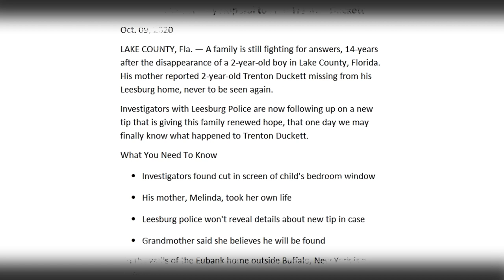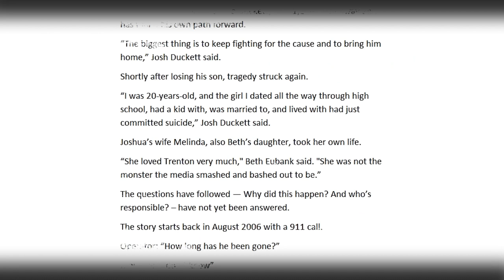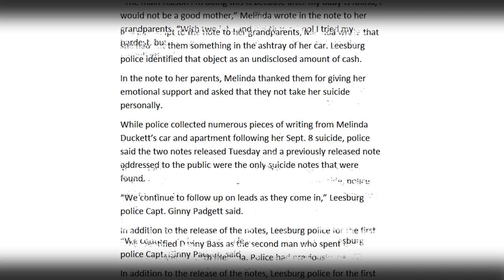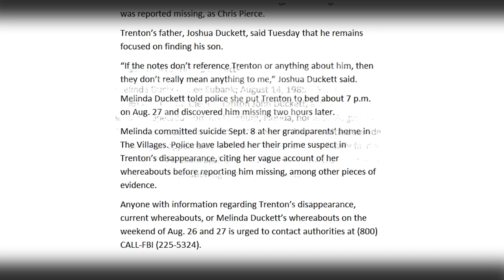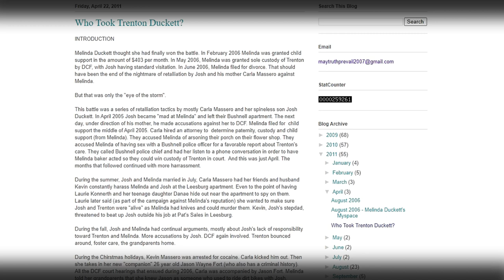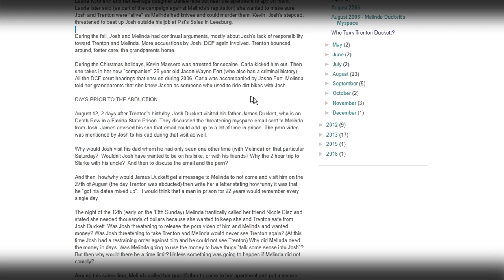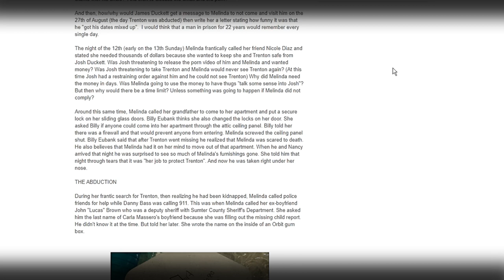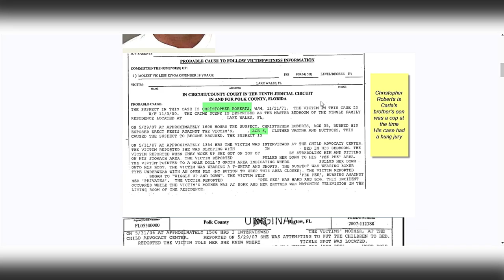Trenton Duckett missing 14 years, and a new lead is in? Sex, Lies, & Videotape. Episode One-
Trenton Duckett's family is still fighting for answers, 14-years after the disappearance of a 2-year-old boy in Lake County, Florida. His mother reported 2-year-old Trenton Duckett missing from his Leesburg home, never to be seen again.
Investigators with Leesburg Police are now following up on a new tip that is giving this family renewed hope, that one day we may finally know what happened to Trenton Duckett.